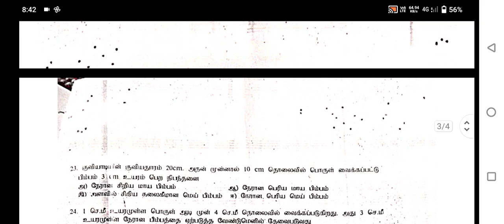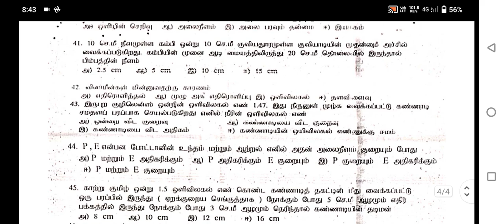12th std 1 mark revision exam physics question paper // model question paper